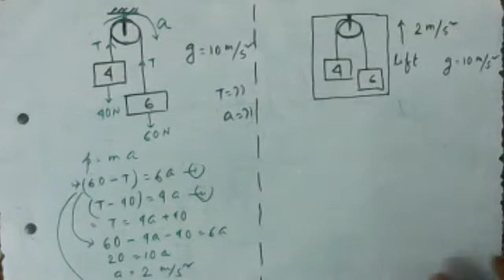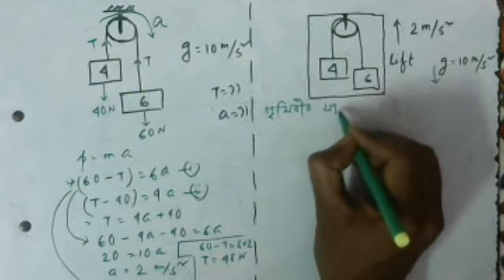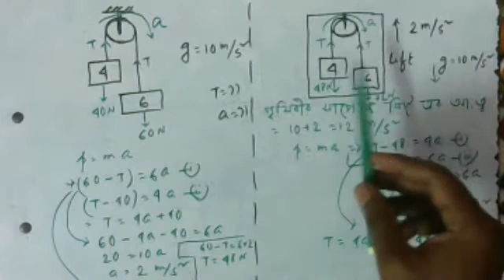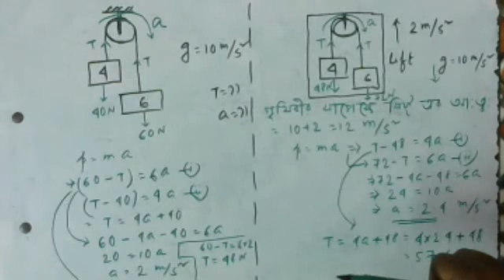lecture 6 Newton's laws of motion Bengali